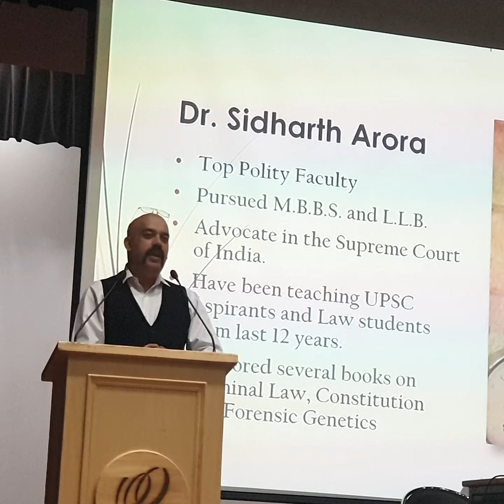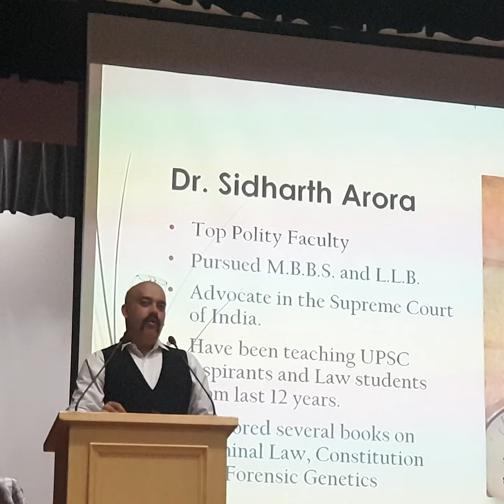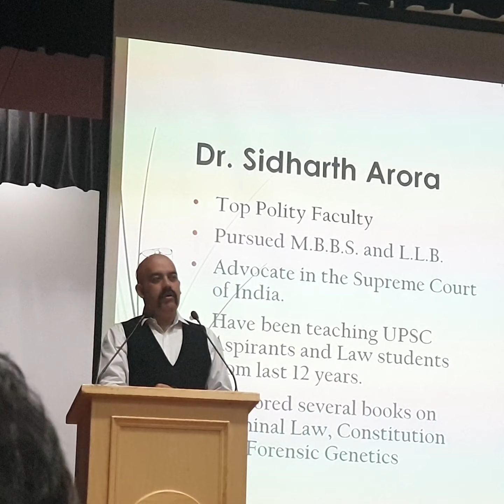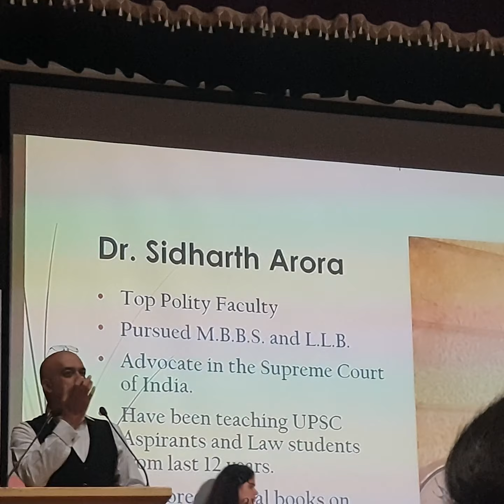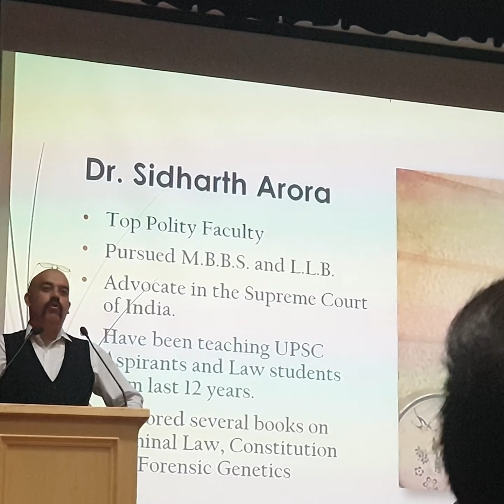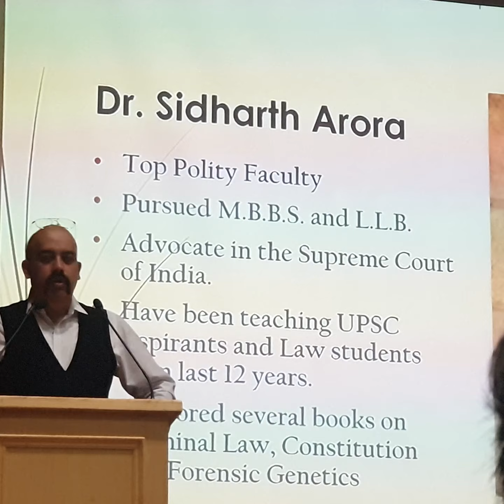Dr Sidharth Arora unacademy Ramjas UPSC wings North Campus